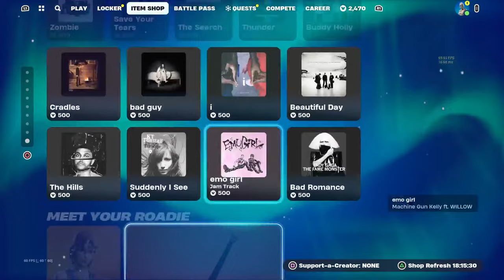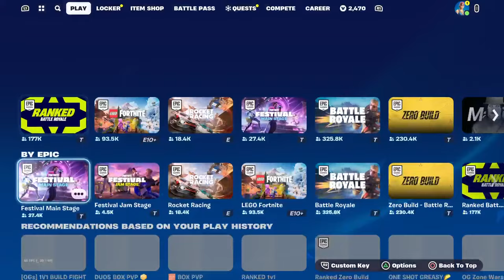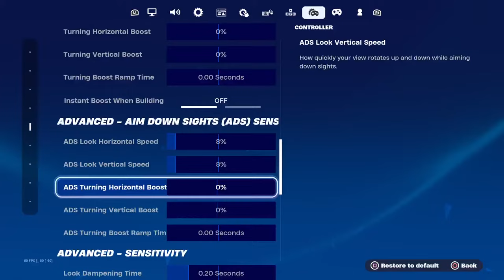chill late night fortnite stream... (2024 STREAM!!)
song -